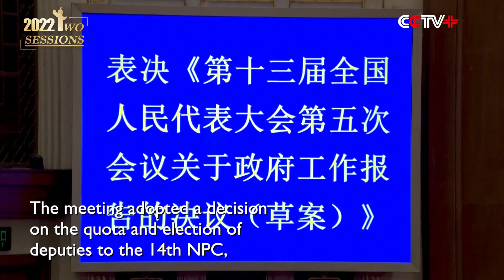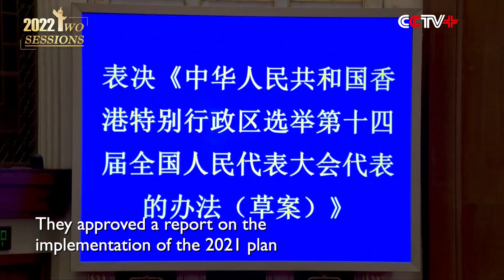National People's Congress Closes Annual Session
The 13th National People's Congress (NPC), China's highest organ of state power, also top legislature, on Friday concluded its fifth and last annual session.

President Xi Jinping, also general secretary of the Communist Party of China (CPC) Central Committee and chairman of the Central Military Commission, and other Chinese leaders attended the closing meeting at the Great Hall of the People in Beijing.